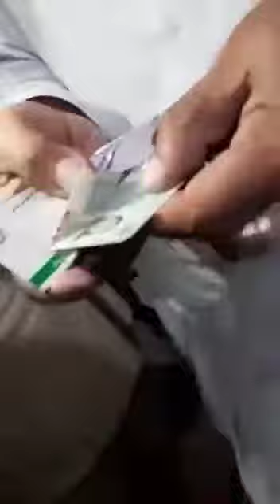کورونا وائرس جعلی نرس پکڑی گئی